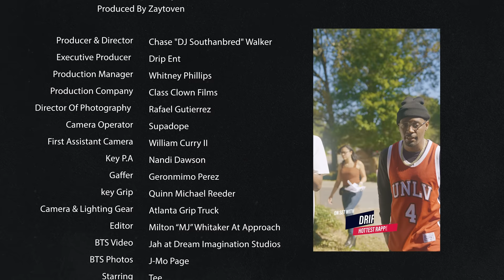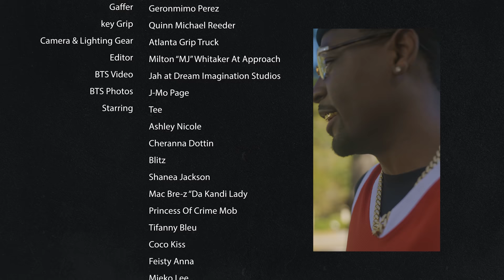Drip - "Love Wit Da Drip" Official Music Video Directed By Chase "DJ Southanbred" Walker